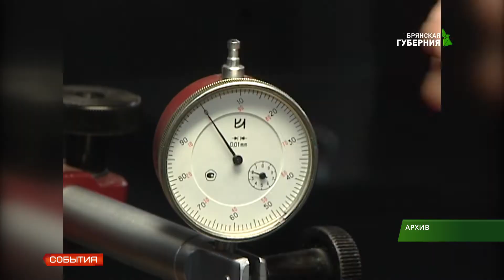Рабочая группа по реализации нацпроектов посетила Карачевский район. 13 08 19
О медицине, образовании, спорте и многом другом в режиме диалога. Рабочая группа по реализации национальных проектов посетила Карачевский район.